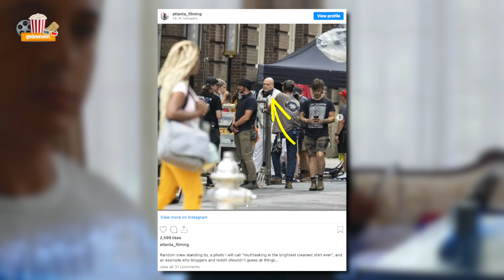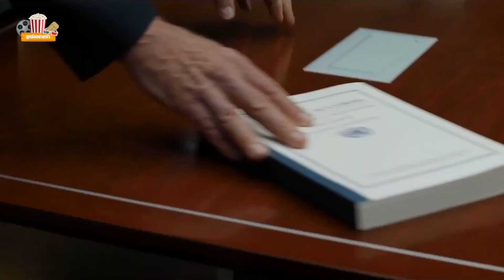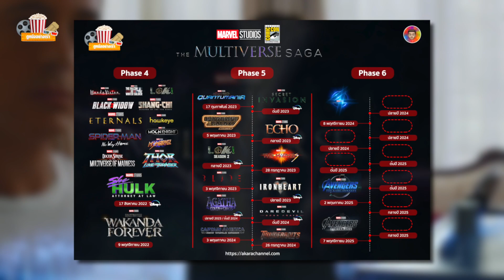เทคโนโลยี B.A.R.F. ของ Tony Stark อาจกลับมาอีกครั้งในเฟส 5-6 | MCU Update EP.116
อ่านบทความฉบับเต็มได้ที่